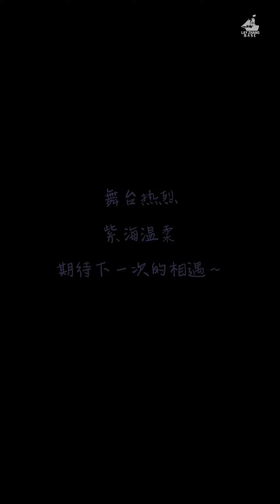240517 | [ENG] LAY Studio: @layzhang Four Seasons Night of Surprise 四季惊喜夜 - Behind The Scens